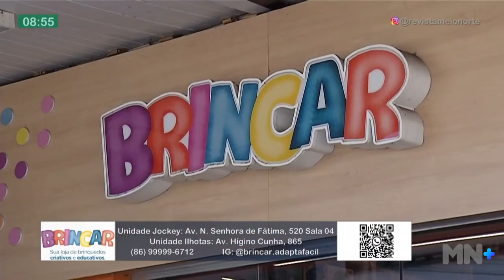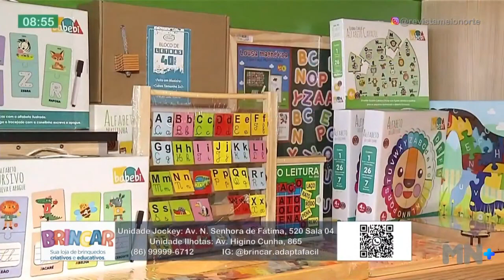A importância da estimulação sensorial em crianças de 0 a 7 anos